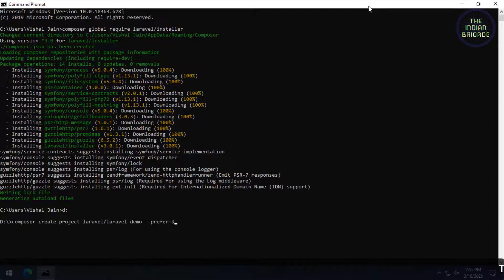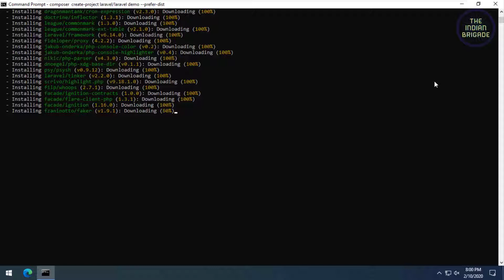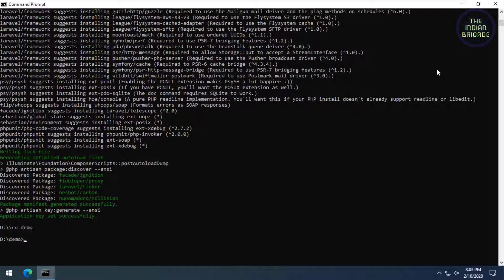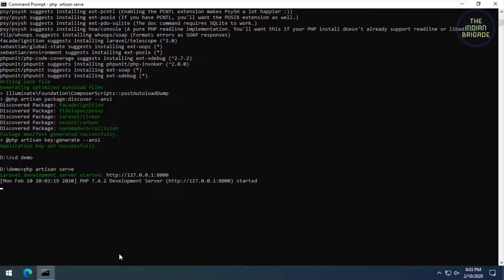Install Laravel Using PHP Composer On Windows 10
Here is how to Install Laravel Using PHP Composer On Windows 10!

If you think other people would enjoy this video make sure to SHARE the video!